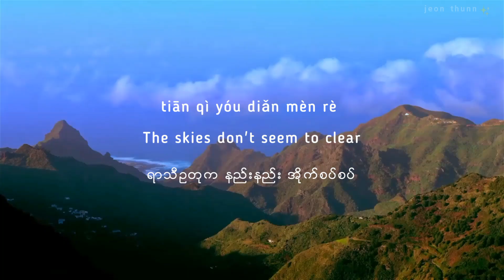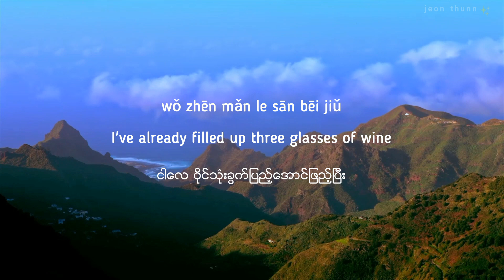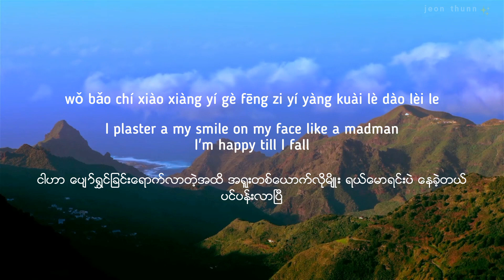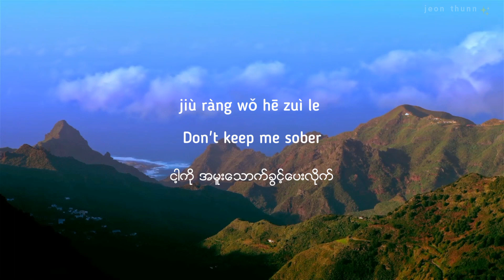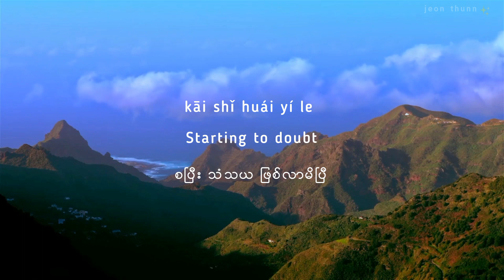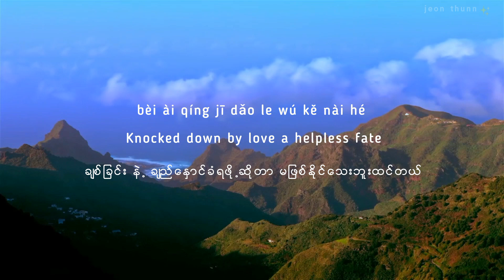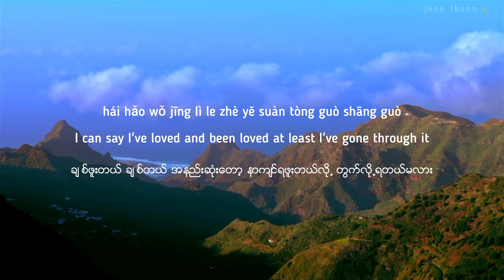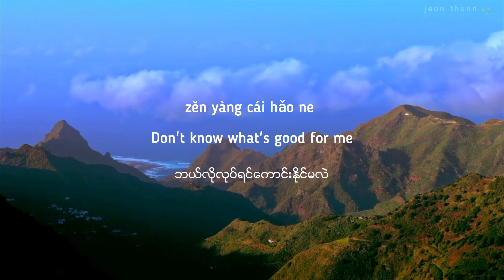Amuse Yourself ✨[Eng + Mm sub ] jeonthunn mmsub Chinese song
Translation and editing by Jeon Thunn ✨